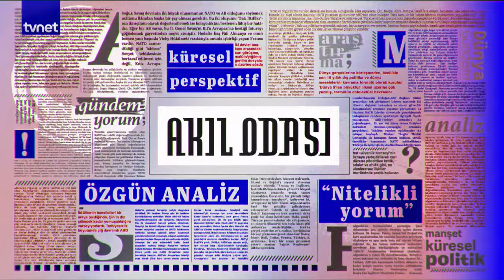Cumhurbaşkanı neden, ‘KAAN aynı F-16 gibi’ dedi? | Akıl Odası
Prof. Dr. Süleyman Seyfi Öğün, Prof. Dr. Çağrı Erhan ve Avni Özgürel’in konuk olduğu, 22 Şubat 2024 tarihli Akıl Odası'nda bu hafta:

00:00 - Giriş
03:30 - Milli muharip uçağı KAAN'ın siyasi boyutu nedir?
26:28 - Savunma sanayiinin gelişimi Türkiye'yi hangi noktaya taşır?
41:22 - Avrupa Gökyüzü Kalkanı NATO dinamikleriyle ilişkili mi?
1:02:20 - Avrupa, hava savunma kalkanına neden ihtiyaç duyuyor?
1:07:21 - Türkiye Avrupa Gökyüzü Kalkanı'na neden katıldı?
1:14:35 -İngiltere, NATO içerisinde hangi konumu hedefliyor?
1:24:00 - Rusya-Ukrayna savaşında tarafların son tutumları neler?
1:35:03 - Orta Doğu'da gündemler neler?
1:41:14 - Türkiye-Somali anlaşması kıtadaki dengeleri değiştiriyor mu?
2:00:10 - Türkiye'nin Somali'de bulunması ne ifade ediyor?